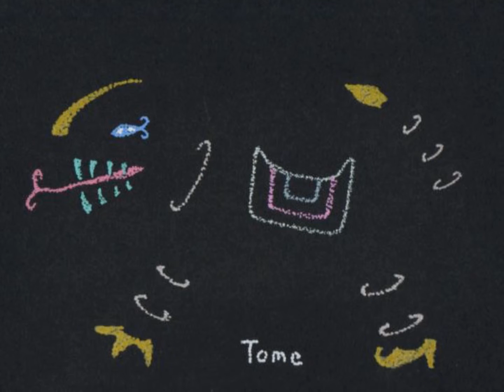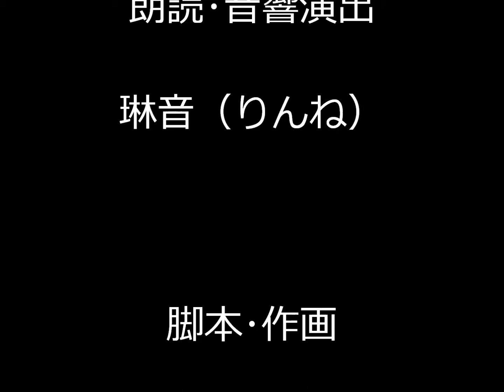Tome文芸館 光と闇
声の出演･音響：琳音（りんね）　脚本･映像：Tome館長
元「koebu」琳音（りんね）さんが演じてくださった！

神々がまだ幼かった頃のお話です。

闇の女神はいつも暗く沈んでいました。

そんな女神に光の神が興味を持ちました。
（どうして暗く沈んでいるのだろう？）

光の神はいつも明るく輝いていたのです。

光の神は女神に近寄りました。
すると、闇の女神は遠ざかるのでした。

闇の女神は光の神が信じられないのでした。
（なぜ明るく輝いているのかしら？）

光の神は女神を追いかけました。
闇の女神は光の神から逃げました。

でも、光の神の足はとても速いのです。

すぐに光の神は女神に追いつき、
背後から闇の女神を抱きしめました。

あわれな女神は悲鳴をあげ、
そして、それが闇の女神の最期でした。

あまりに強い光に照らされたため、
闇の女神は消滅してしまったのです。

光の神は呆然としました。
わけがわからないのでした。

そして、失って初めて気づくのでした。
闇の女神を愛していたことを････

以来、光の神はほんの少し暗くなりました。

【　Light and Darkness　】

It is a story about when the gods were still young.

The goddess of the darkness was always dark and sunk.

The god of light was interested in such a goddess.
Why is she sinking dark?

The god of light was always shining brightly.

The god of light approached the goddess.
Then the goddess of the darkness moved away.

The goddess of the darkness can not believe the god of light.
Why is he shining brightly?

The god of light chased the goddess.
The goddess of the darkness ran away from the god.

But the foot of the god of light is very fast.

Soon the god of light caught up with the goddess
and hugged her from behind.

The poor goddess screamed,
and it was the last of the goddess of darkness.

The goddess of the darkness had disappeared
because it was illuminated by too strong light.

The god of light was stunned.
He did not know the reason.

And it was not until he lost the goddess of darkness,
he realized that he loved her.

Since then the god of light has become a little dark.